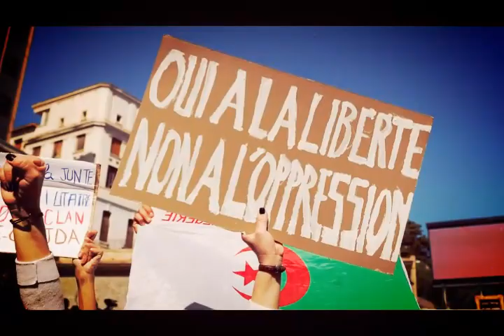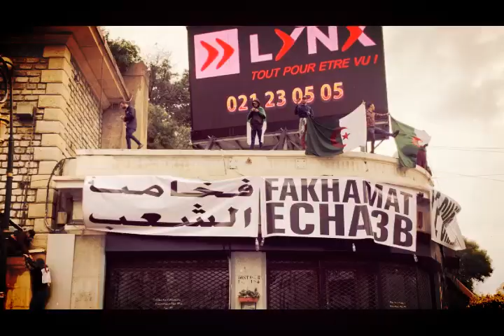Algérie - Soulèvement Populaire 2019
Je vais vous étaler la seule richesse que peut posséder une terre, son peuple.
malgré que l'Algérie est entre les mains d'une mafia qui à vendu tout son sol et son sous-sol aux colons traditionnels contre sa survie au pouvoir, mais son peuple est déterminé plus que jamais à la libérer des griffes et soigner ses plaies quelque soit le prix à payer. ce peuple qui continue de dessiner de magnifiques tableaux sur terre et de donner l’espoir aux démunis par son pacifisme et joie, ce peuple qui n’a jamais cessé de résister au malheur et la pauvreté, ce peuple qui exporte la joie de vivre et la bonne humeur, ce peuple qu'on étouffe depuis longtemps. le temps est venu pour valoir ce que de droit.
l'Algérie n'a besoin que de ses enfants pour la construire
Cette Algérie est restée toujours marginale alors qu'elle possède tout ce que dont elle a besoin pour devenir une nation une fierté pour les siens et internationalement respectable